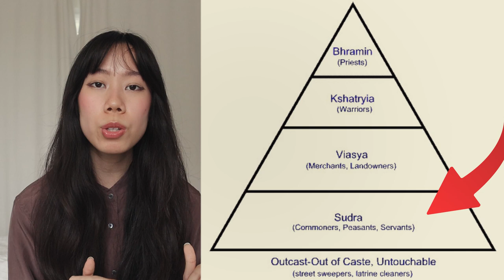julius evola predicted the future??? (metaphysics of war)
j-hope of BTS just released an album called 'Jack in the Box', the first album released by a member of BTS after the announcement of their break earlier this year. it is filled with dark visuals and music videos, serious rapping and a consistent sound and concept; a complete opposite in approach to j-hope's last mixtape 'Hope World'.

j-hope held a launch party for his new album, and invited to it were a lot of well-known stars from the korean rap scene that i really enjoy the music of. i didn't like the single release 'MORE', so i was suspicious with the engagement with all these krappers - are they just sucking up to a member of one of the most famous groups in korea? and the answer i've found out to that after listening to this album is yes. but i get it, if you were invited to anything by a BTS member, you wouldn't say no even if you hated them.

'Jack in the Box' has fantastic production and holds the highs of this work. but this production isn't his own, so what is he left with but his rap? and his rap is ...okay at best. i always thought his strengths as a 'serious rapper' held in his snappy songs like '1VERSE' and 'Base Line'. but despite this album being filled with songs lasting only two minutes long, maybe half of them actually stick, and it's thanks mostly to the production.

j-hope always sounded like he enjoyed what he was doing - there was guttural feeling in his angsty verses of some BTS songs, there was fun in the radio-friendly 'Hope World', there was deserved flaunt in songs like '1VERSE'. there was heart to what he did. what was the tone/feeling for 'Jack in the Box'? shouting? shouting in the name of 'seriousness'? whatever it was, the amount of it normalises whatever heart there was into a flat line. Equal Sign and Future are the only songs that j-hope actually sounds comfortable in. these two songs alone show an upgrade from 'Hope World' in its commercial pop-rap sound. In terms of 'serious' rap songs though, Arson is the only one that showcases what he specialises in - a strong, flaunt-y trap rap.

he tries to fit too many syllables in a line, his english sounds awkward and there is too much of it, the choruses are repetitive and so falsely angry. maybe he just cannot be this 'serious' guy when he's spent almost 10 years as a happy-go-lucky k-pop idol of sunshine and rainbows and wholesome chungus doggo. maybe since this album is more single-faceted in its concept, his rapping just doesn't come as a pleasant surprise anymore compared to a lot of his single verses in BTS's songs. maybe i've just realised that he is not a good rapper. maybe i should stop writing about stuff that does not matter and say the album is simply okay.

have you given this album a listen? did you love it? did you hate it? what would you rate it?